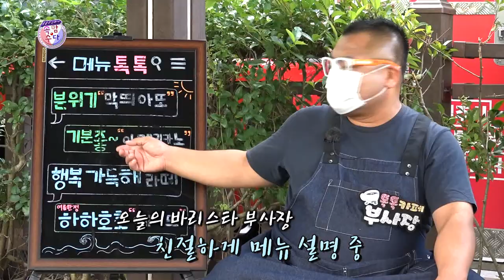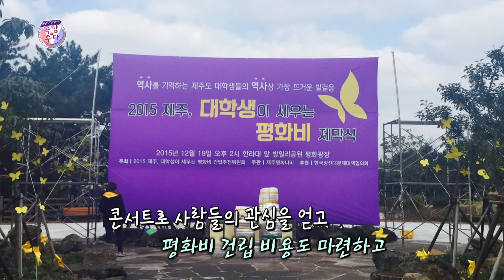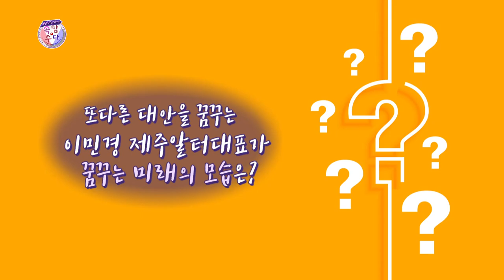웃음주식회사 속암수다 (10월 11일 방송) ★김성홍,강창보,부경보,이현배★